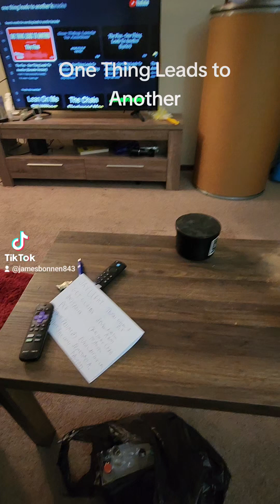Jimbo Bonnen One Thing Leads to Another